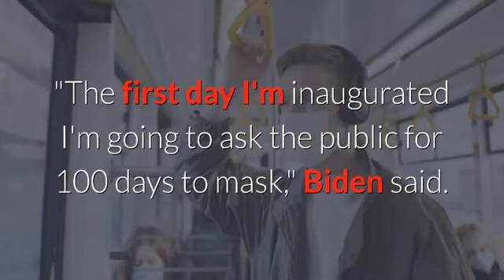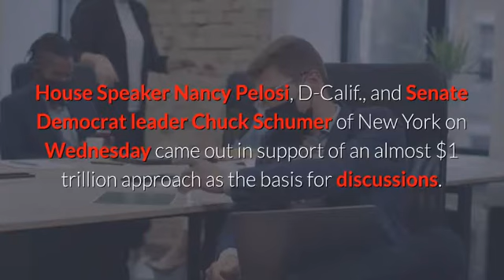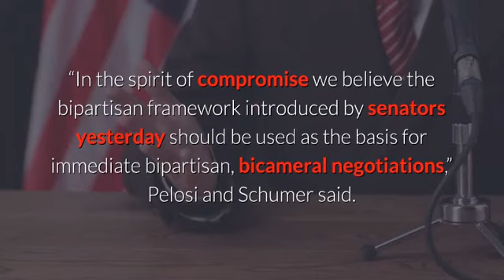Biden to call for 100 days of masks after inauguration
President-elect Joe Biden said during an interview Thursday that he plans to ask the American public to wear masks for 100 days, starting the day he is inaugurated, in order to drive down the number of coronavirus cases.

Biden, during an interview with CNN, said he will ask Americans to mask up, but only for a limited period.

"The first day I'm inaugurated I'm going to ask the public for 100 days to mask," Biden said. "Just 100, not forever -- 100 days."

"I think we'll see a significant reduction that occurs with vaccinations and masking to drive down the numbers considerably."

Biden's comments come a day after the U.S. recorded a new high in coronavirus-related fatalities on Wednesday at 2,804, according to data from Johns Hopkins University.